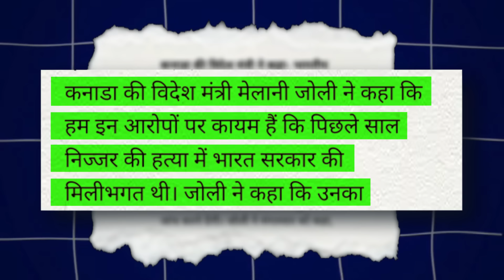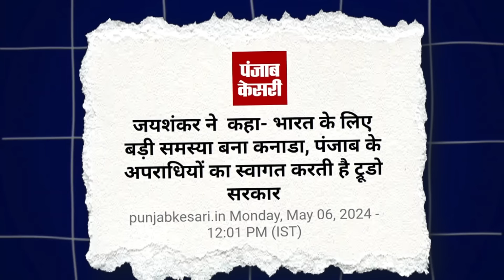इस देश कि जयशंकर साहब ने हवा निकाल दी....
This video is about the speech of the Canadian Foreign Minister, in which he has made baseless allegations against India.

"History Of Time" - Ender Güney History Of Time by Michel Angio | Remake: Ender Güney

About: Friends, welcome to the InfoTech channel. In this channel, all of you will be made aware of all those Indian Defense updates which are sympathetic towards the Indian Army.